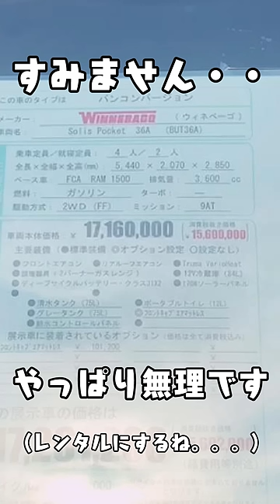【 】キャンピングカーなら乗れるのでは！？【めりのちゃん】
こんめりぴ！
お台場のキャンピングカーフェスに行ってきたよ！

バイクにのってるめるへん星のおひめさま　めりのです
動画制作や雑談配信中心に楽しく活動してます。
୨୧┈┈┈┈┈┈┈┈┈┈┈┈┈┈┈┈┈୨୧

動画は不定期に更新中✨
月に４回　２１時～YOUTUBE LIVEしてますので見に来てね！

めりのちゃん　でエゴサします🎵
動画や生配信の感想ツイートを頂けたら嬉しいです！！

୨୧┈┈┈┈┈┈┈┈┈┈┈┈┈┈┈┈┈୨୧

月額４９０円でめりのちゃんねるを支援できます
入会して頂くとお名前の横に専用バッジがつきます！
コメントやチャットでめりの作成のスタンプが使えたり
メンバーさんだけが見れる限定動画や限定配信が見れるよ！
又、UPする動画を一足先に視聴する早期アクセス権もアリ✨
是非ご入会よろしくお願いします💕

୨୧┈┈┈┈┈┈┈┈┈┈┈┈┈┈┈┈┈୨୧

ツイキャスでもライブ配信してます♪サポーター登録よろしくお願いします
ほぼ毎日夜の２１時くらいから配信中⚡

月々５００円から入会できるメンバーシップ登録で
限定配信や、めりのオリジナルグッズプレゼントの特典があります♪
是非ご入会下さい💕よろしくお願いします

୨୧┈┈┈┈┈┈┈┈┈┈┈┈┈┈┈┈┈୨୧

BOOTHにてオリジナルグッズを通販してます